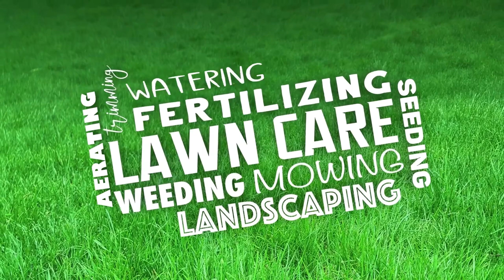DR Field and Brush Mower AT1 - Day 1 Part 2 (20100302)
DR All-Terrain Field & Brush Mowing - 6 Acres
Date of Service: October 3rd and 4th of 2020
Customer Expectation: knock down overgrown vegetation with mower(s)
Debris Haul-Away: None
Customer Budget: $1600
Crew: 2 People (Bill and Randy)
Equipment Used:  1999 DR Brush Mower (AT1) and 2002 DR Brush Mower (AT2)
Total Labor: Bill (16 Hours), Randy (16 Hours)
Labor Rate: $50/Hour
Total Hours Billed: $1600

In this video - Key moments
00:00 - Intro
08:10 - Deer - 1st encounter
28:45 - Mower stalled out
43:55 - Deer - 2nd encounter